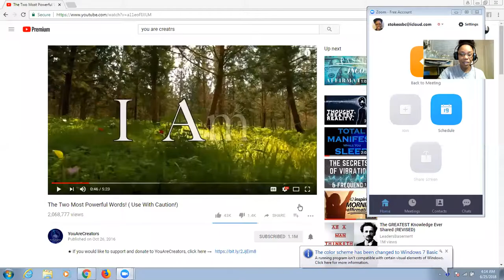The Time is Now- Welcome to Week 2 "Inspiration & Incantations"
Missez Coach Stokes
Master the mind = master the gut
Master the gut = Master your Energy
Master your energy = Master your Body.